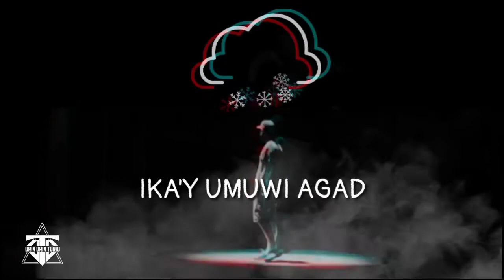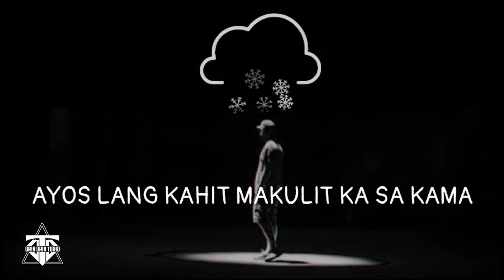Bumalik - DDT [Official Lyric Video] (Prod By: Coco Beats Music)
"PARA SA LDR NA HINDI SIGURADO KUNG MAGKIKITA PA BA DAHIL SA PANDEMIC"💓